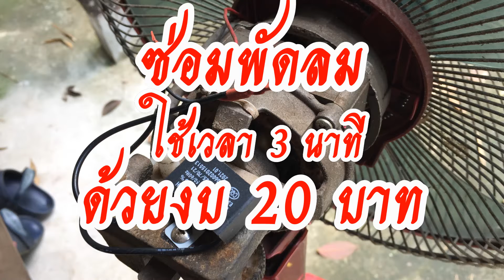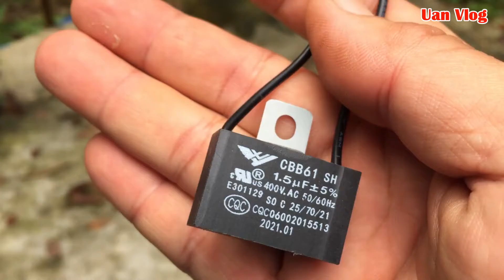ซ่อมพัดลม ใช้เวลา 3 นาที ด้วยงบ 20 บาท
ซื้อ Capacitor มาตัวละ 20 บาท ใคร ๆ ก็ทำได้ ไปลองทำกันดูครับ